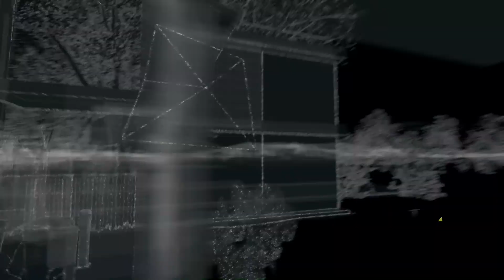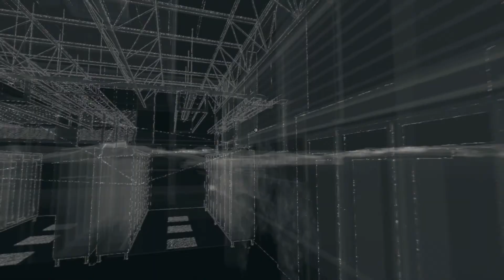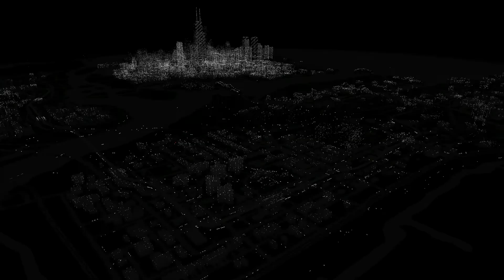[Palace Play] Watch Dogs (PS4) - Part 15: Notdürftig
Ein ganz schön kurzes Video ist das geworden... Aber ganz ehrlich: Watch Dogs kann auch nerven! ;-)

Spieler: thomary
Plattform: PlayStation 4
Spiel: Watch Dogs